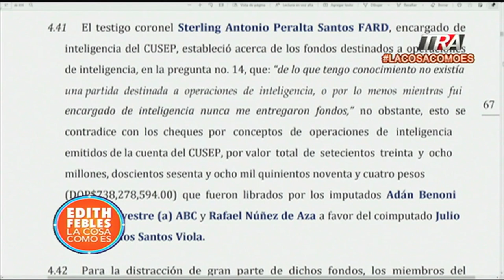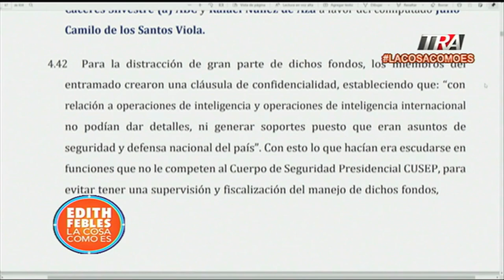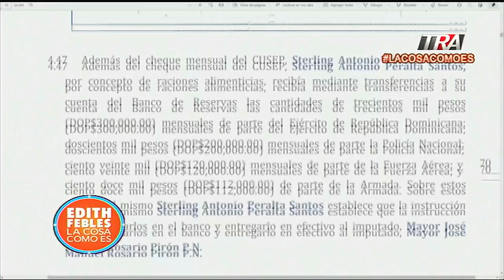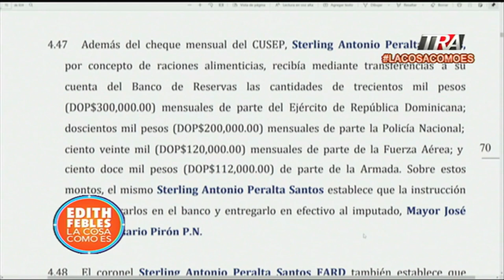Como funcionaba el entramado Coral 5G, acusado de distraer miles de millones al Estado dominicano